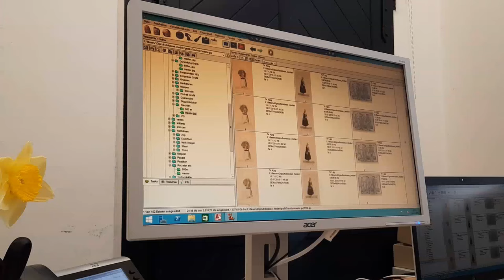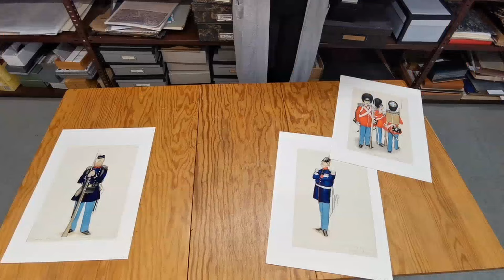CdV SH 2021: Schleswig-Holsteinische Landesbibliothek | Historische Trachten und Uniformen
Coding da Vinci Schleswig-Holstein 2021 – Präsentation des Datensets "Historische Trachten und Uniformen aus dem Grafikbestand der SHLB" / Schleswig-Holsteinische Landesbibliothek